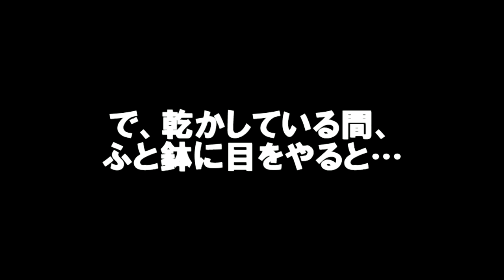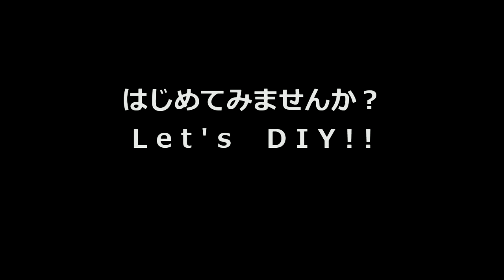モスラの次の家（７号鉢）をラバースプレーでピンクに塗装する動画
先日の生ライブで早急にモスラ（観葉植物モンステラ）の鉢替えを行う必要が判明した為、早速モスラの次の家（植木鉢）を１００均ダイソーにて用意。
ライブ中でも提案が出ていた、鉢をラバースプレーでピンクへDIY塗装するという動画です。

素人でも簡単キレイに塗れるので園芸・ガーデニングをする方におススメのカスタマイズ法です。
まさに「ど素人でも塗装失敗しないので…」っていうスプレーだと思いますので、植え替えをする際には
ぜひ植木鉢の色を変えてオシャレにデコってみては？

【ラバースプレーについて解説してる動画】
↓車のリアゲートカバー（リアゲートガーニッシュ）を外して、スモークフィルムスプレー＆ラバースプレーを素人塗装した動画

【ラバースプレー購入先】
↓イージーラバースプレー1本！全20色 ラバースプレー カラー選択可能！塗って剥せるスプレーフィルム！塗料 スプレー

◆自己紹介
愛車のタントカスタムいじりやパソコン関係を中心に動画を配信。
私の体験をコメディ調に発信して少しでも皆さんの役に立ち、クスッとほくそ笑んでもらえれば幸いです！
２０１６年４月より、YouTuberとして本格的に活動開始。

また、コメント等もいただければ、極力返信しますので、ぜひ絡んでみてね∠( ﾟдﾟ)／

↓「タントオヤジの今日は何の日、何の記念日？」
↓「タントオヤジの孤独な愛車のいじり方」

栃木県宇都宮市より配信　YouTuber 　タントオヤジ